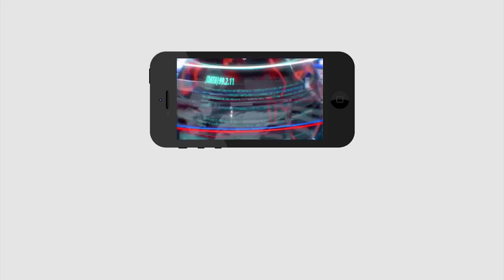Public Opinion Over CM YS Jagan About AP Development | Public Talk | PDTV News